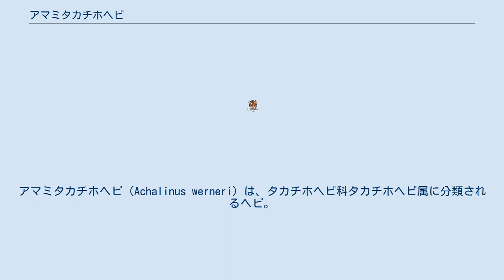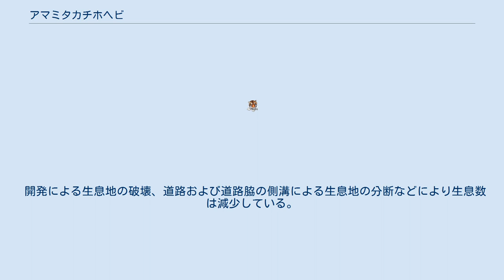アマミタカチホヘビ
アマミタカチホヘビ（Achalinus werneri）は、タカチホヘビ科タカチホヘビ属に分類されるヘビ。
 日本（奄美大島、枝手久島、沖縄島、加計呂麻島、渡嘉敷島、徳之島）固有種 全長20-55センチメートル。
頭胴長24-42センチメートル。
尾は非常に細長い。
胴体中央部の斜めに列になった背面の鱗の数（体鱗列数）は23（まれに21）。
背面を覆う鱗（体鱗）には筋状の隆起（キール）が発達する。
背面の色彩は黒褐色や暗褐色で、正中線に沿って黒い縦縞が入る。
腹面の色彩は黄色。
 オスの総排出口までの腹面を覆う幅の広い鱗の数（腹板数）は157-171、総排出口より後部の腹面を覆う鱗の数（尾下板数）は90-98。
メスの腹板数は174-191、尾下板数は67-85。
 森林や水辺の草原、農耕地などに生息する。
地中棲。
夜行性で、昼間は倒木や石の下、地中などで休む。
 食性は動物食で、ミミズを食べる。
 繁殖形態は卵生。
4-5月に1回に2-6個の卵を産む。
 開発による生息地の破壊、道路および道路脇の側溝による生息地の分断などにより生息数は減少している。